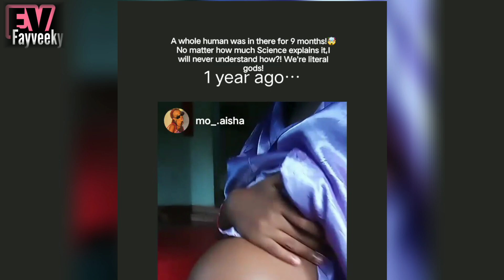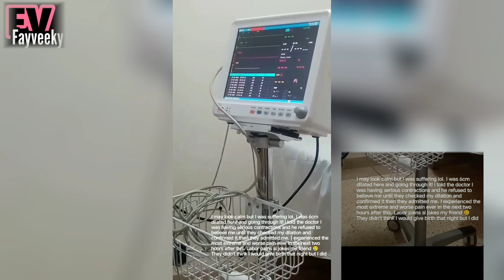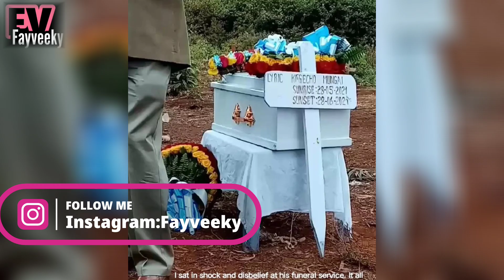Sad😢 As Georgina Njenga sister in law(Moaisha) narrates on how she lost her baby‼️💔😭 X Moaisha